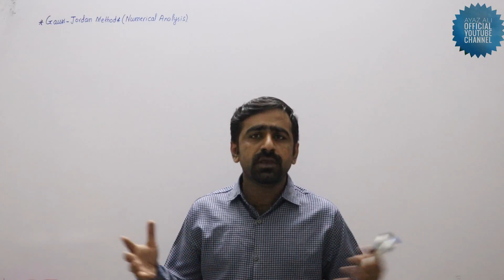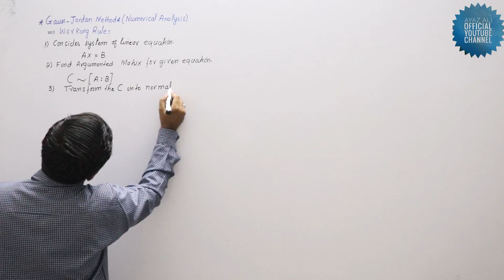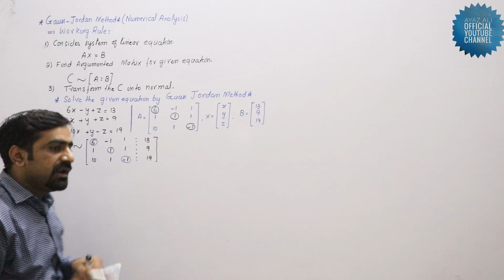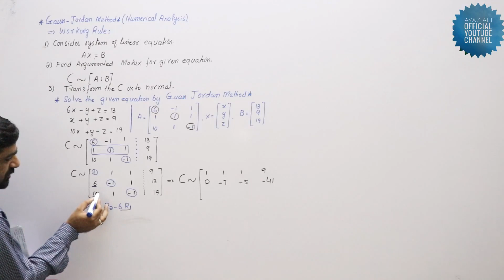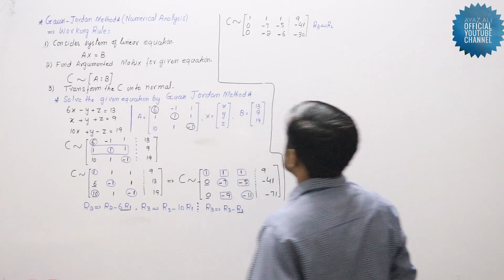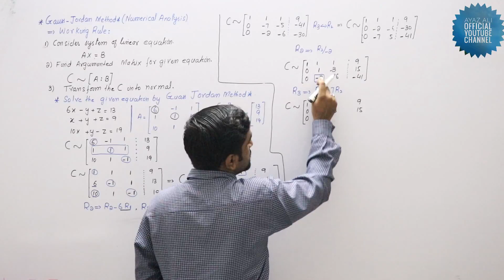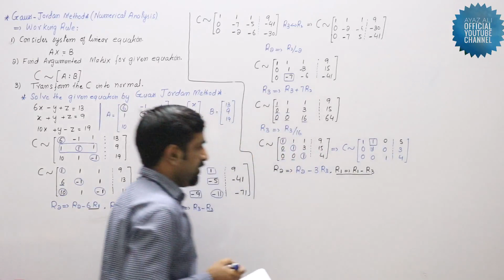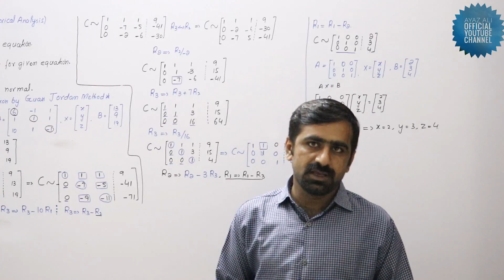Gauss Jordan Method (Numerical Analysis)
This video lecture of Gauss Jordan  Method | Numerical Methods | solution of Linear Equations | Problems  & Concepts  by Ayaz Ali Pitafi  will help Engineering and Basic Science students to understand following topic of Mathematics:
1. How to solve System of Linear Algebraic Equation ?
2. Various Methods To solve  System of Linear Algebraic Equation
3. Gauss Jordan Method With Examples
4. Solution of System of Linear Algebraic Equation with Gauss Jordan Method
Find Online Engineering Math 2019 Online Solutions Of Gauss Jordan Method | Numerical Methods | solution of Linear Equations | Problems  & Concepts  by  Sir (Ayaz Ali Pitafi)

For further details follow the Youtube channel by name "Ayaz ALi Official"

For classes and coaching visit,
The Spark Institute of Language & Sciences, Qasimabad Hyderabad
The Science Foundation Academy, Qasimabad Hyderabad
Regards

Regards
Ayaz Ali Pitafi